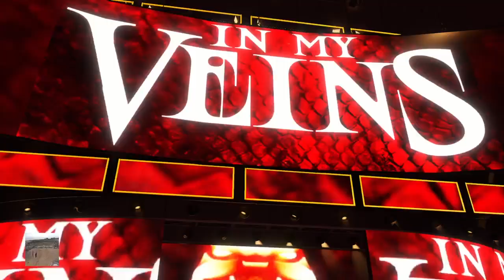Randy Orton Vs Razor Ramon WWE 2K22